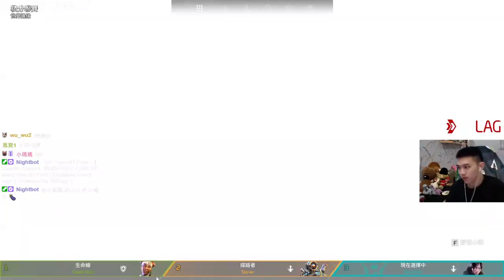11 别惹农夫大更新？蛇妖白素贞法术强，还有暴躁的孙尚香！ 8